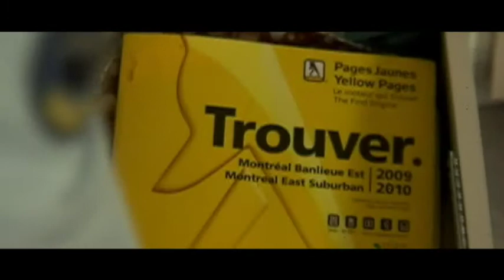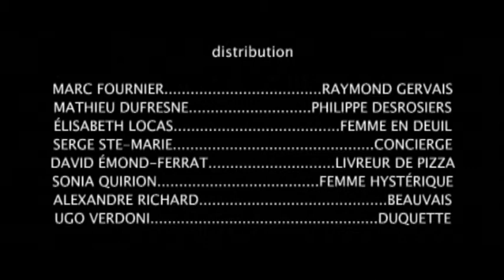Artillerie Lourde (2010) Court-Métrage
Fiction - 2010
16 minutes - Comédie Noire
Écrit & Réalisé par Guillaume Falardeau

Une journée comme les autres dans la vie de Raymond Gervais et Philippe Desrosiers, deux policiers complètement détaché de la dure réalité de leur travail.

Mettant en vedette: Marc Fournier, Mathieu Dufresne, Élisabeth Locas, David Émond-Ferrat, Sonia Quirion, Alexandre Richard et Ugo Verdoni